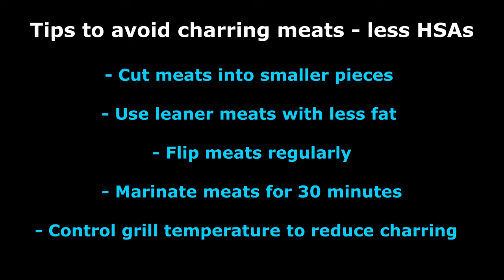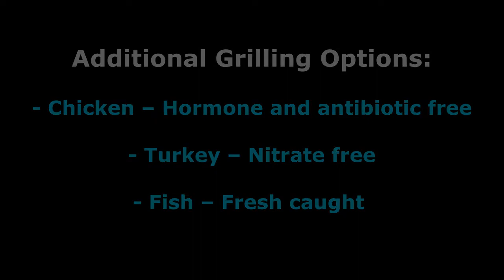Cancer Risks With Grilling And Smoking Meats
Barbequing and Smoking meats can create a potential cancer risk.  When meat is charred, it can form carcinogenic compounds called heterocyclic amines (HSAs).  The longer meats are cooked, the more HSAs are created.

In this video, Dr. Crockett and Dr. Crocker discuss ways to lower the amount of carcinogenic compounds when grilling or smoking meats, and lower the cancer risk.

-Reversing Type 2 Diabetes program

-Hypothyroidism treatment

-Chiropractic and Acupuncture services

-Supplements (or to order high quality supplements that can improve your health and wellness)